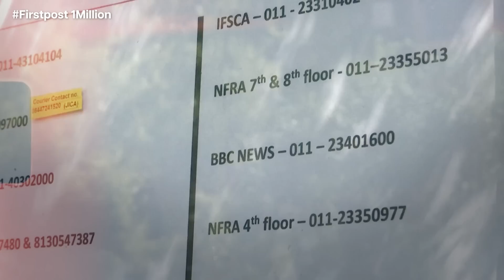​Has Imran Khan Lost the Fight Against Pakistan Army? Vantage on Firstpost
Former Pakistan Tehreek-E-Insaf party leader Fawad Chaudhry met Shah Mahmood Qureshi in jail. Is it a plot to get PTI leaders to defect?  Former Prime Minister Imran Khan says there’s a new “King’s Party” in the works. Will history repeat itself in Pakistan?

This Day in History: Operation Blue Star Began in India Under Indira Gandhi | Vantage Shots

On this day in history, Operation Blue Star began in India under Prime Minister Indira Gandhi. The year was 1984.

Meanwhile, in Ukraine, part of a Russian missile landed on a busy road in Kyiv.

In the United States, a car launched into air after hitting a tow truck ramp in Georgia. Here are today’s Vantage shots – images that tell the story

Imran Khan | Pakistan | Pakistani Regime | Tehreek E Insaf Party | Fawad Chaudhary | Shah Mahmood Qureshi | PTI Leaders | Operation Blue Star | Indira Gandhi | Russia Ukraine War | Kyiv | Georgia Car Crash | United States | World News | International News | Firstpost